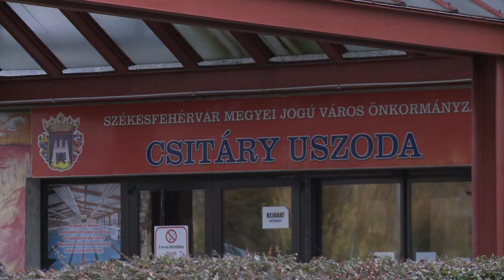MEGÚJULT A STRANDMEDENCE TETŐSZERKEZETE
Új tetőszerkezetet kapott a Csitáry G. Emil uszoda külső medencéje. Az eredeti tetőszerkezet az évek során olyannyira elhasználódott, hogy az elmúlt két évben már nem is tudta betölteni a funkcióját.